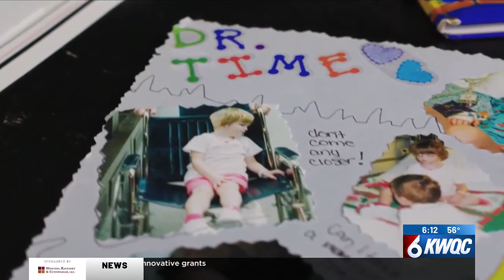Local childhood cancer survivor giving back through fundraiser